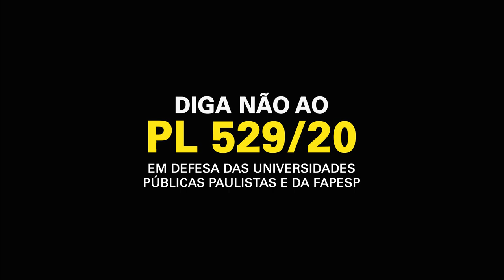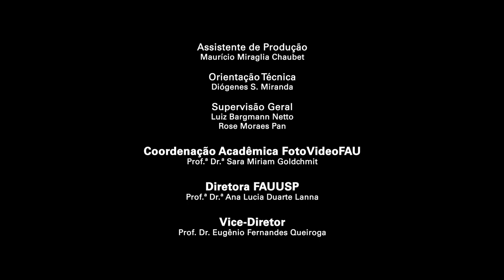FAUUSP contra o PL529/20 | Jean Louis Cohen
O Prof. Dr. Jean Louis Cohen, da New York University, nos Estados Unidos, manifesta sua posição com relação ao Projeto de Lei PL529/2020 e suas ameaças ao sistema público paulista de ensino, pesquisa e extensão.

MANIFESTO DA EGRÉGIA CONGREGAÇÃO DA FACULDADE DE ARQUITETURA E URBANISMO DA UNIVERSIDADE DE SÃO PAULO SOBRE O PROJETO DE LEI 529/2020

A Congregação da FAUUSP, reunida em sessão ordinária dia 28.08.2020, vem a público manifestar-se acerca do Projeto de Lei PL529/2020, encaminhado em regime de urgência pelo governador do estado à Assembleia Legislativa, o qual prevê, no seu artigo 14, que o “superávit financeiro apurado em balanço patrimonial das autarquias, inclusive as de regime especial, e das fundações, será transferido ao final de cada exercício à Conta Única do Tesouro Estadual” e que tal transferência pode ocorrer sem a deliberação dos órgãos colegiados das entidades.

Esta proposta afeta diretamente as universidades públicas estaduais paulistas e a FAPESP na sua autonomia financeira, administrativa e acadêmica, ao inviabilizar planejamentos plurianuais essenciais para a consecução das atividades de ensino, pesquisa e extensão que caracterizam a excelência destas instituições públicas. Excelência demonstrada pelo amplo reconhecimento internacional. A qualidade do sistema paulista de ensino, pesquisa e extensão é exemplar e coloca o estado de São Paulo como referência de sucesso. A PL529
ameaça a continuidade deste projeto.

As universidades são responsáveis por arcar com seus custos (pessoal e custeio) por meio de planejamento que inclui a oscilação do ICMS, imposto responsável pela maior parte dos recursos recebidos do governo do estado. Ao longo destes 31 anos de autonomia, as universidades honraram seus compromissos sem necessidade de acréscimos orçamentários, pois podem realizar planejamentos plurianuais. Desde 1989, quando foi garantida sua autonomia financeira, as universidades são responsáveis pelo pagamento das aposentadorias de seus servidores. A USP destina quase 30% dos recursos de sua folha de pagamentos a estas aposentadorias.

Não menos importante o PL529/2020 interfere na autonomia administrativa das universidades ao permitir o recolhimento de recursos sem a aprovação dos colegiados responsáveis pelos mesmos.

A prática de mais de três décadas demonstrou que apenas com a autonomia financeira, administrativa e acadêmica é possível a busca da excelência, por meio do planejamento de médio e longo prazos. A ciência não se produz anualmente. O desmonte decorrente do atual projeto de lei é inaceitável, sobretudo em momento no qual a universidade tem demonstrado sua eficiência e papel imprescindível na elaboração de políticas públicas que salvaguardam a vida de milhões de pessoas, como temos acompanhado nas ações de combate à pandemia COVID-19.

A excelência das universidades públicas paulistas, além de ser consequência de sua autonomia, é também resultante dos rígidos princípios de meritocracia adotados e de governança, os quais têm melhorado muito nos últimos anos. A existência de uma agência de fomento como a FAPESP, regida pelos mesmos princípios, completa o vigor e excelência do sistema público paulista de ensino e pesquisa.

A PL529/2020, e sobretudo seu artigo 14, eliminam os princípios que têm garantido este destaque ao estado de São Paulo perante o restante do país e do mundo.

As universidade públicas paulistas e a FAPESP configuram um sistema de ensino, pesquisa e extensão construído, ao longo de décadas, e fundado nos pilares da qualidade, responsabilidade e mérito. Não há emergência que justifique a desestruturação deste patrimônio científico único. Por isso, reivindicamos a supressão do artigo 14 e a manutenção da autonomia universitária.

Congregação da Faculdade de Arquitetura e Urbanismo da
Universidade de São Paulo, aos 28 de agosto de 2020.

Duração: 2:21

Imagens
Jean Louis Cohen

Edição
Carlos Crivelaro

Produção
Martina Gonçalves Lemos

Seção Técnica de Assistência e Divulgação Institucional
José Pereira da Silva Neto
Ana Carolina Coelho

Orientação de Pesquisa
Prof.ª Dr.ª Nilce Cristina Aravecchia Botas

Coordenação Acadêmica FotoVideoFAU
Prof.ª Dr.ª Sara Miriam Goldchmit